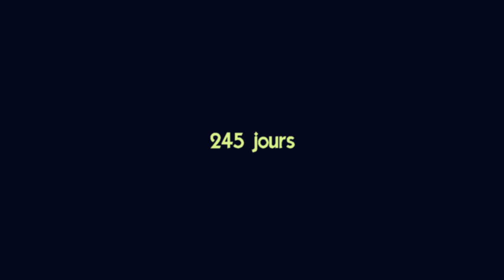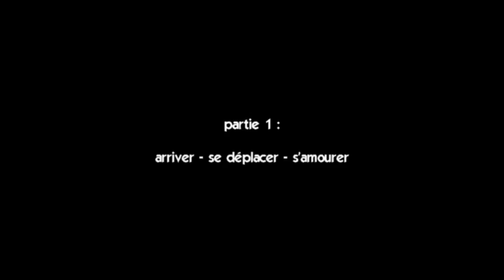ADTADP - C'était Notre Tour du Monde (Parties 1 & 2) - On l'a fait ! - 8 MOIS + 17 PAYS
ADTADP - C'était Notre Tour du Monde (Parties 1 & 2) - On l'a fait !  - 2016 - 8 MOIS en 8 MINUTES - GoPro

Parties 1 & 2 : L'EPISODE FINAL ! :)